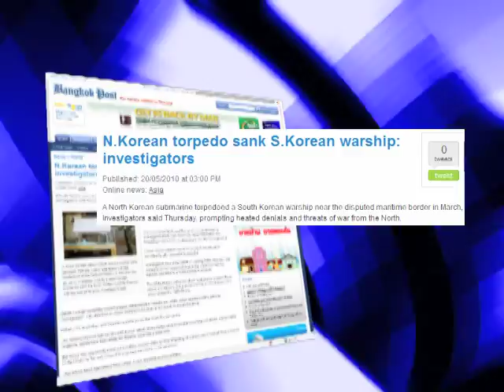Aug.8,2011 N.KOREA fire on S.KOREA; Thailand Cambodia War 18 Dead: South Eastern Threat cont.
Aug.8,2011 North Korea fire on South Korea. South Korea return fire.

Border shelling between Thailand and Cambodia. Several Dead; Civilians flee

The war activities in Korea was prophesied before a live New York and worldwide internet audience on April 4 and Nov. 21, 2010., 24 hrs before BOMBING began. Now 50 Dead since March 2010. Buildings destroyed, Evacuations. See Nov.